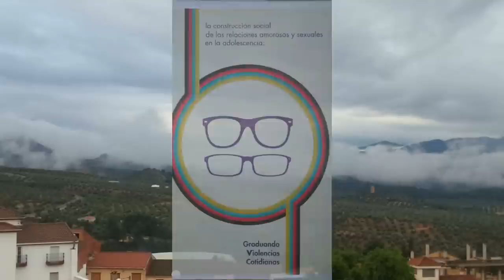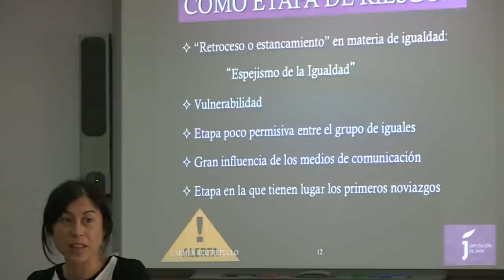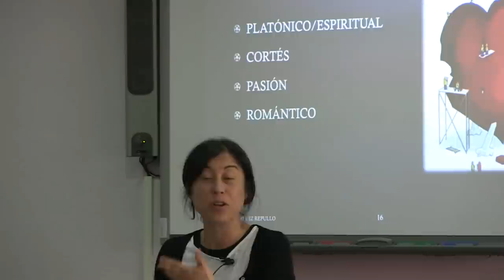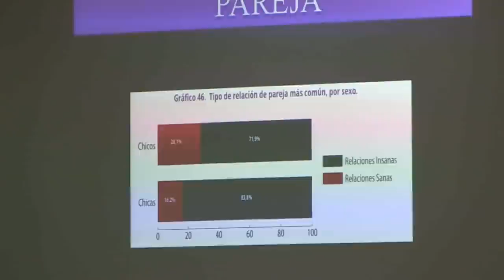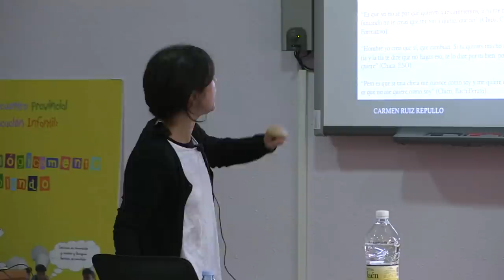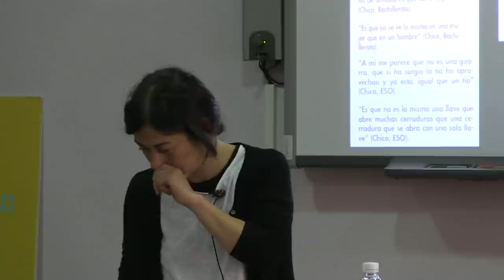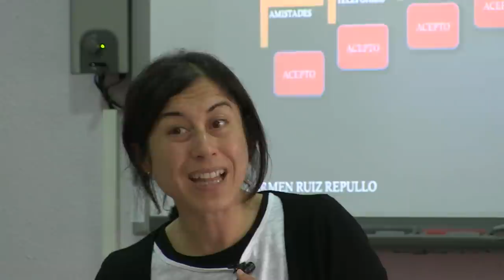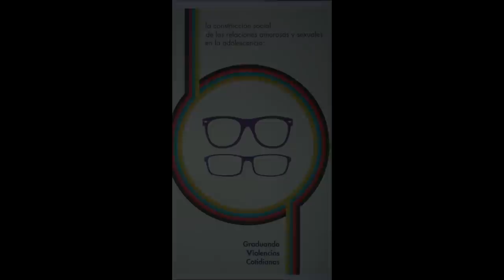Graduando violencias cotidianas. La construcción social de las relaciones amorosas y sexuales...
Ponencia de Carmen Ruiz Repullo, que bajo el título "Graduando violencias cotidianas. La construcción social de las relaciones amorosas y sexuales en la adolescencia" tuvo lugar el día 14 de abril de 2015 en el Centro del Profesorado de Orcera, en el desarrollo de las JORNADAS DE SEGUIMIENTO DEL PLAN DE IGUALDAD.